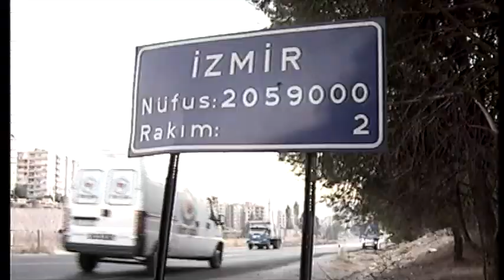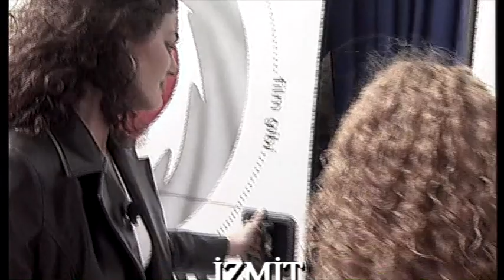Film Gibi 15. Bölüm